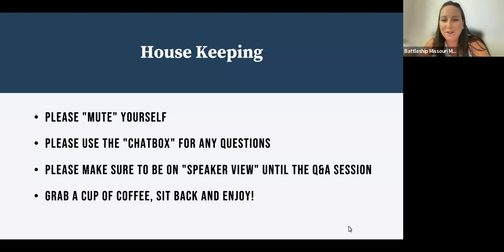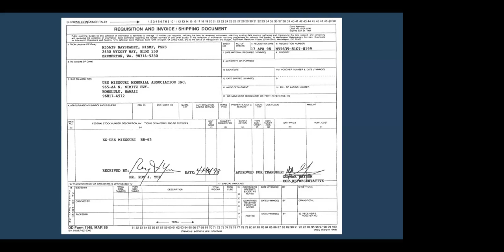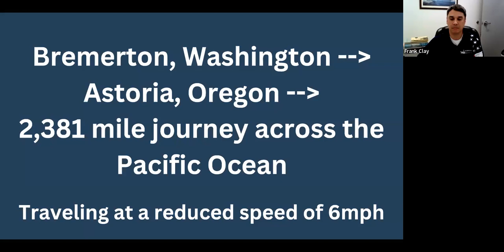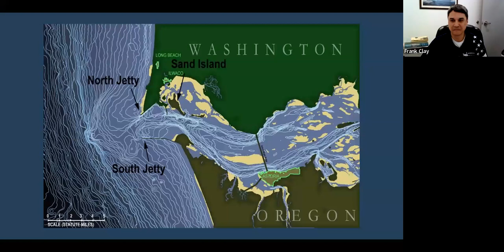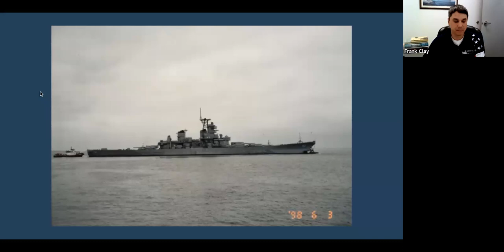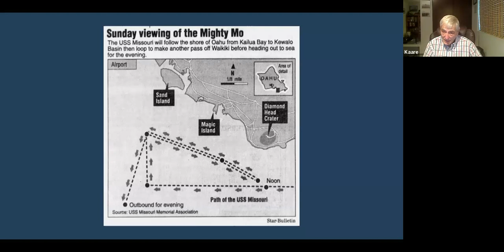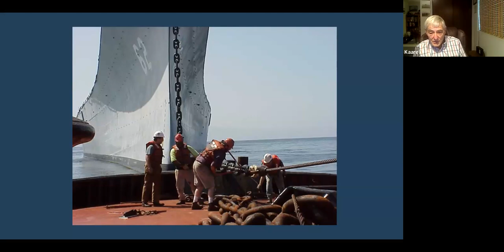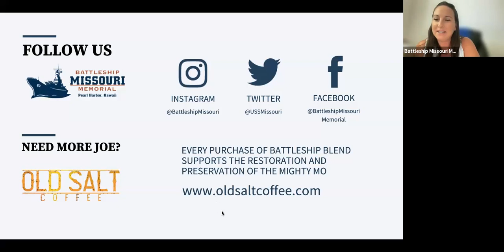Mo-Joe: Tug After War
Engage with experts and enthusiasts in an insightful discussion on the challenges and strategic decision-making process required for the successful towing of the USS Missouri from Bremerton, WA to her permanent resting place in Pearl Harbor, a monumental feat in maritime history. This momentous event not only highlights the immense size and weight of the iconic battleship but also emphasizes the technical and logistical hurdles overcome during its relocation.

Special guest speakers include Roy Yee, former president of the USS Missouri Memorial Association and the tug boat Captain, Kaare Ogaard who made the epic journey, pulling the Missouri across the Pacific Ocean.
Throughout the event, attendees can expect to gain a deeper understanding of the immense challenges involved in successfully tugging the USS Missouri, the historical significance that underlies its presence, and the enduring legacy of leadership that emanates from such a remarkable voyage.